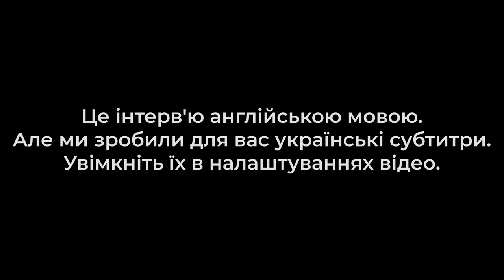Russophobia, NAFO, corruption, and house in Crimea – Paul Massaro | UP.Interview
Paul Massaro, a senior policy advisor for the U.S. Helsinki Commission, has become known in Ukraine for his unwavering support for Ukraine, particularly on Twitter.

Almost every day he reminds his followers that "Russia is a terrorist state" and "The best way to stop Russian terrorist attacks on Ukraine is to give Ukrainians what they need to win. ATACMS & F-16s."

He advocates for maximum military support for Ukraine and the imposition of the harshest sanctions against Russia.

00:00 - Introduction
00:57 - How Paul Massaro became “an ambassador of Ukraine” on Twitter
03:00 - When Americans changed their minds on “Kyiv falling in 3 days”
05:08 - Does Paul know the Ukrainian language
06:25 - Who helps Paul with jokes in Ukrainian
06:57 - Which American values he found in Ukraine
08:10 - What similar Ukrainians and Americans have
09:23 - What Americans know about Ukraine
11:21 - Why everyone should listen to Ukrainians
13:38 - Is Paul Massaro a russophobe
16:26 - Is the reconciliation between Russia and Ukraine possible
17:10 - What is NAFO
20:16 - Does Ukraine win the infowar
23:42 - How Ukraine should fight Russian disinformation
25:57 - How Paul rates corruption level in Ukraine
28:13 - Can Russia fight corruption
30:13 - How sanctions were implemented and how they work
33:14 - Does the West want Ukraine to win
39:13 - Why American patriots should support Ukraine
40:02 - Will the US support Ukraine after the presidential elections
42:48 - What Paul has seen in Ukraine and what impressed him
45:28 - What Paul plans to do in Ukraine in future